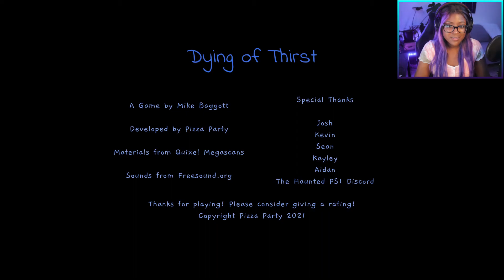Dying of Thirst Gameplay | When the Thirst is Too Real | Indie Horror Game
You wake up in the morning and realize...YOU THIRSTY!

You unfortunately drank all your water before falling asleep so you have no choice but to trek back to the kitchen to fill the cup again - one drop at a time.
Wait, what was that sound?
Would you still be that thirsty??

Wanna Play?

I hope I can make you laugh or smile and welcome feedback :)